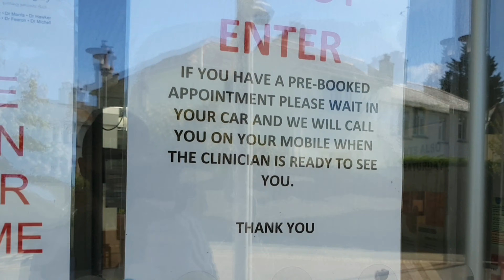Having another Cancer scare -#7! =Having more Blood test's! -(Cancer Journey).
Having another blood test to check my testosterone again for the 3rd time and get some results for the HDL part of the test ses as it failed when dun at oncology.
Trying to cope with having a scare. 🤯🤞🙏👌💪✊✌💜